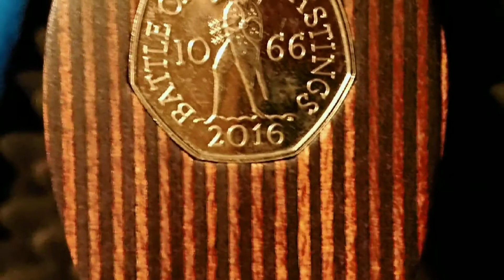Daystate Saxon slideshow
A short slideshow of my own Saxon, the stunning limited edition version of the Wolverine2 commemorating the Battle of Hastings & the end of Saxon rule in 1066